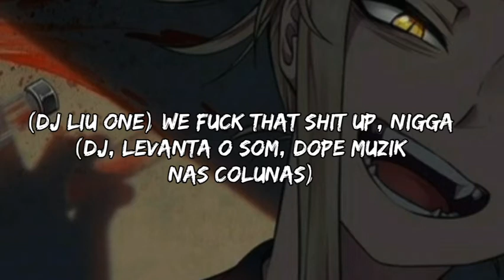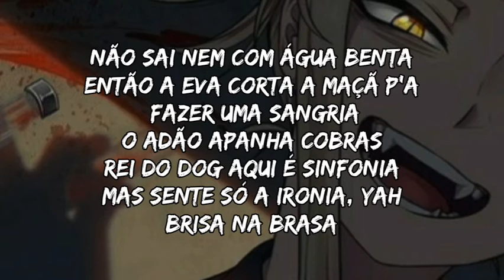Don G x Dj Liu One x Monsta x Prodígio x NGA - Panela Suja [LETRA]✓